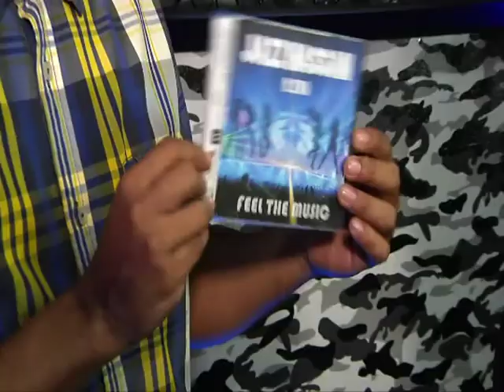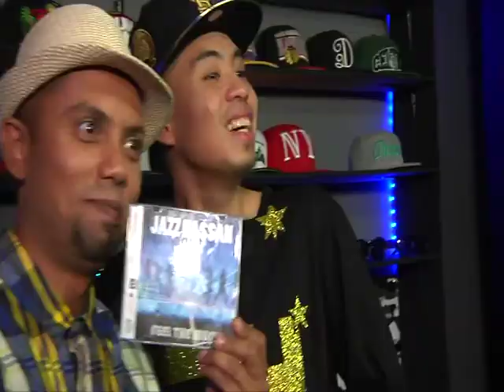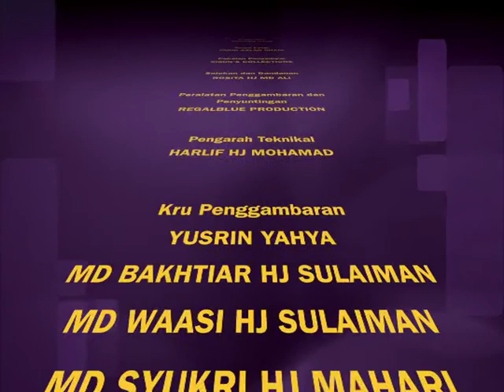Stanza (Bersama Hjh Lina & Jazz Hassan)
Majalah TV yang mengetengahkan pelakon dan penyanyi Brunei.
Terbitan Regalblue Production (2014).

Temubual Tauffek Ilyas bersama penyanyi kitani, Jazz Hassan yang pernah menyumbangkan suaranya untuk Madagascar 3 dan pelakon kitani, Bu Hjh Lina, sambilnya memasak Ayam Bermadu di Taman Persiaran Damuan.